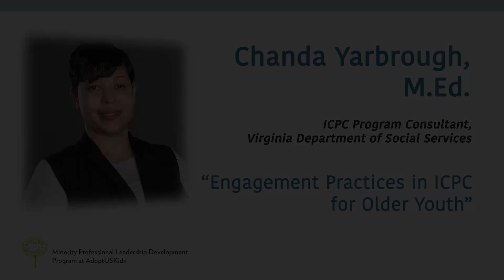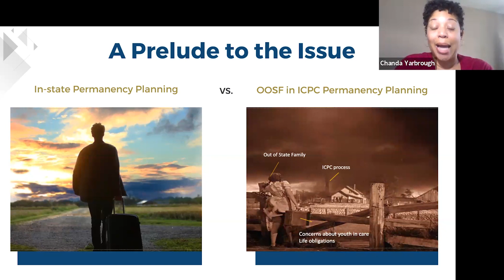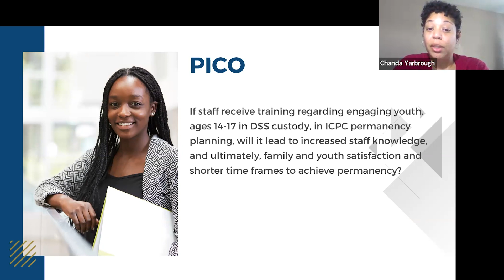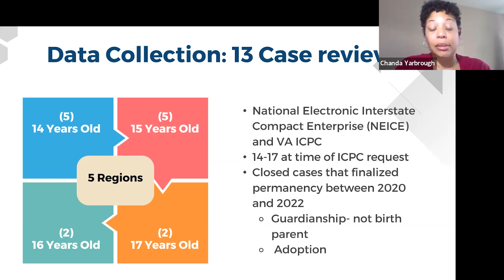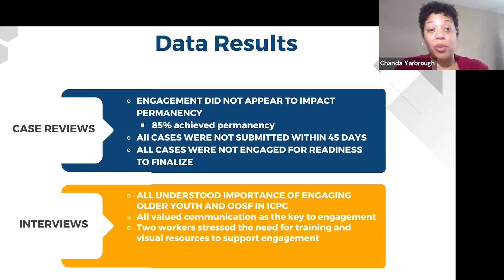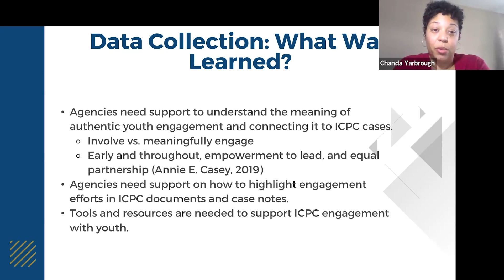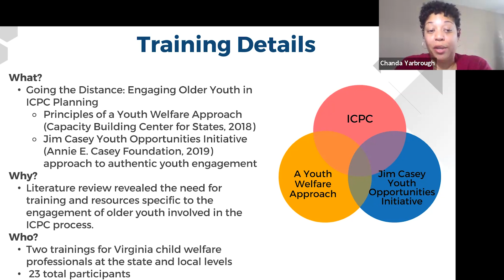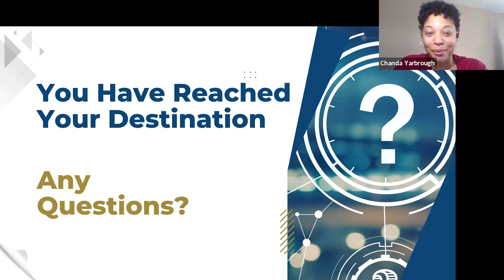Chanda Yarbrough: Engagement Practices in ICPC for Older Youth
The Interstate Compact on the Placement of Children (ICPC), also known as the Compact was the focus for Virginia-based MPLD fellow, Chanda Yarbrough’s Action Research Project (ARP). ICPC is a uniform law to protect and keep youth safe when they move across state lines for adoption, foster care, placements with parents and relatives, and residential care. Yarbrough implemented a training intervention to answer her ARP question, if staff receive training regarding engaging youth, ages 14-17 in Department of Social Services (DSS) custody, in ICPC permanency planning, will it lead to increased staff knowledge, and ultimately, family and youth satisfaction and shorter time frames to achieve permanency? A review of 13 cases and interviews with three (3) child welfare professionals experienced with ICPC planning for older youth found that how youth were engaged did not seem to impact permanency; however, this finding uncovered the question, if youth had been engaged authentically, would the process have moved differently? Two (2) trainings were delivered to 23 Virginia child welfare professionals at the state and local levels on how to authentically engage youth in every step of the ICPC process: planning, placement request, preparing for placement, and achieving permanency. A retrospective survey found that a greater percentage of participants had a high understanding of how to authentically engage youth after the training compared to before. For instance on the importance of engaging older youth in the ICPC process (high before = 4 of 7 respondents, high after = 7 of 7 respondents). Similar growth was seen for the topic: a youth welfare approach and application to ICPC (high before = 3 of 7 respondents, high after = 7 of 7 respondents).

Chanda Yarbrough, M.Ed., is an ICPC Program Consultant for the Virginia Department of Social Services.

The Minority Professional Leadership Development (MPLD) program is a 12-month fellowship designed for emerging minority leaders working in direct service in the child welfare field. More information on this program can be found